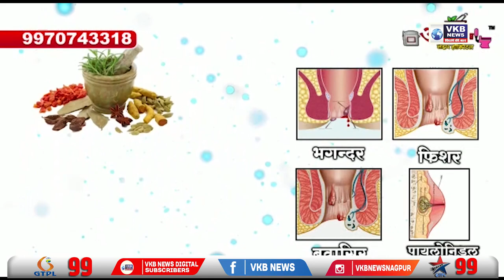डॉक्टर वधू - वरांची जिल्ह्यात रंगली चर्चा | VKBNews